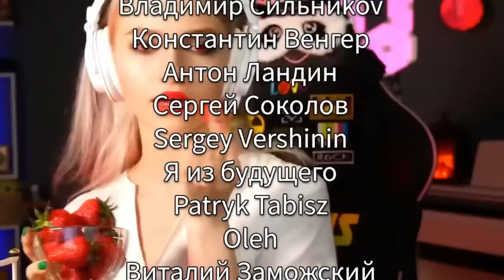СПОЁМ для ВАС! 🌲✨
АППАРАТУРА:
Микрофон: СОЮЗ 017 + СОЮЗ 1973
Звуковая карта: Steinberg UR 44C
Наушники: JH Audio Jimi
Камера: Sony A7 IV + Sony A7С

Привет, дорогой зритель! Меня зовут Александра, но ты можешь называть меня Квашеная :3

Я провожу прямые трансляции на этом канале каждую Субботу и Среду.
На Стримах занимаюсь тем, что хорошо умею - пою и болтаю!